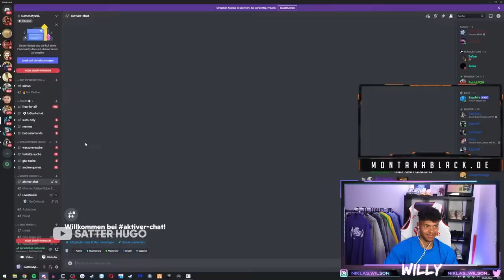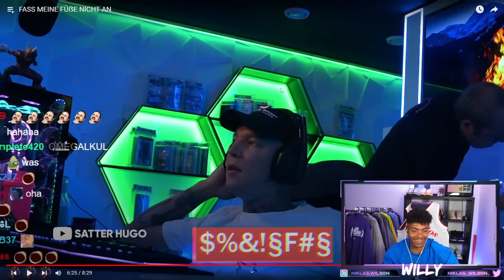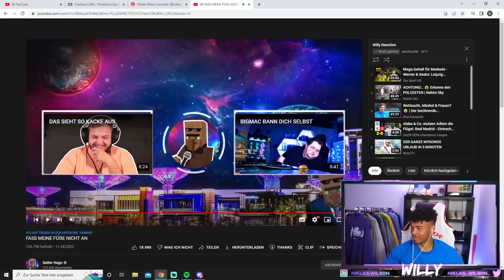Willy reactet auf Satter Hugo 🤣🤔 | Niklas Wilson